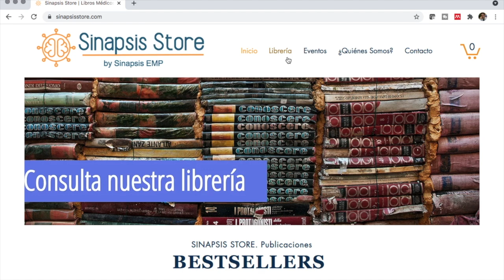Logran primer trasplante de cerdo a humano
Por primera vez logran trasplante de riñón de cerdo a humano sin generar rechazo.